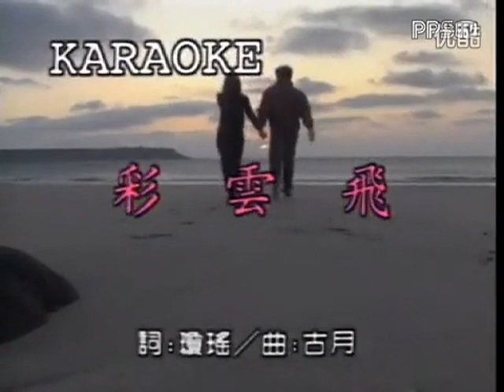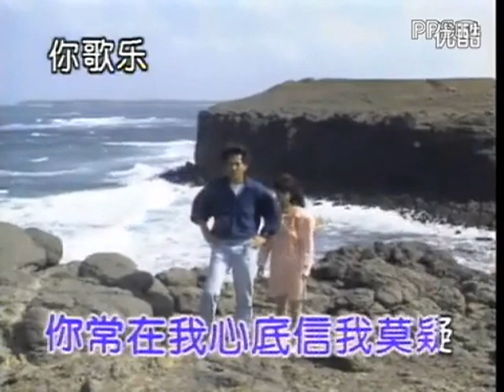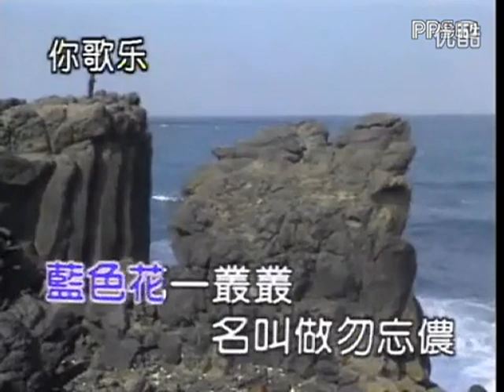蔡幸娟 - 我怎能離開你 / 彩雲飛（KTV）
我怎能離開你（彩雲飛）
曲：古月   詞：瓊瑤

問彩雲何處飛，願乘風永追隨，
有奇緣能相聚，死亦無悔，
我柔情深似海，你痴心可問天，
誓相守長繾綣，歲歲年年。

我怎能離開你，我怎能將你棄，
你常在我心底，信我莫疑，
願兩情長相守，在一處永綢繆，
除了你還有誰，與我為偶。

藍色花一叢叢，名叫做勿忘儂，
願你手摘一枝，永佩心中，
花雖好有時枯，只有愛不能移，
我和你共始終，信我莫疑。